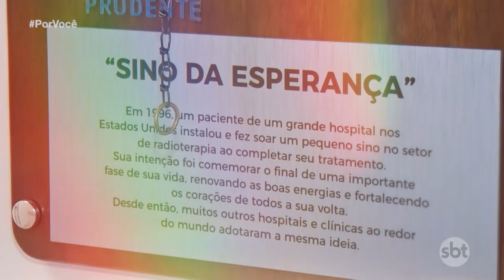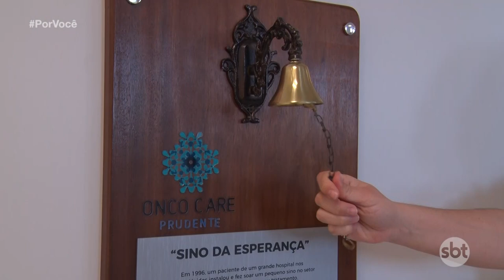Por Você - Onco Care Prudente completa 4 anos (26-09-2020)